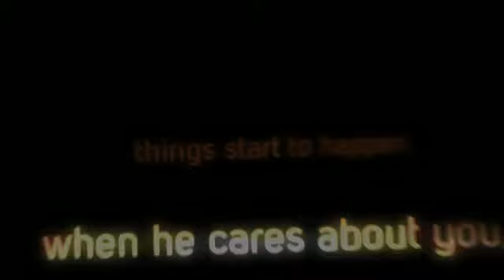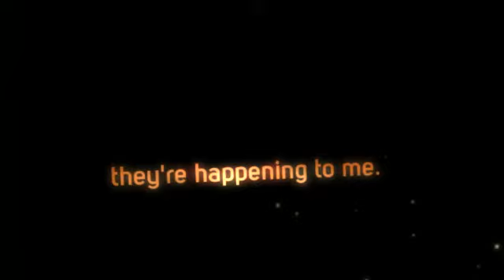Bruiser - Mundelein High School Freshmen Summer Reading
Mundelein High School Freshmen Summer Reading Book